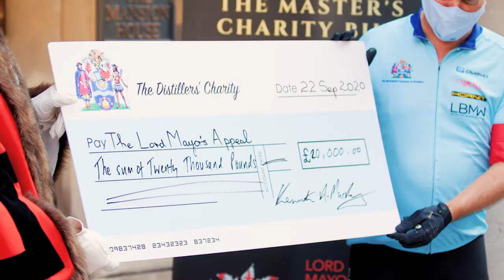The Masters Charity Bike Ride: The Distillers 500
Follow the Master of The Worshipful Company of Distillers, Kenny MacKay and his fellow livery members on their amazing charity bike ride, cycling 500 miles from Scotland to London to raise funds for one of the Lord Mayor of London's charities - Future Youth Zone. Arriving in London on City Giving Day, this event was part of the Distillers annual calendar of fundraising activities.

Managed by CEO Gavin Evans, Future Youth Zone provides a safe and fun place for young people to spend their leisure time, inspiring young people to live healthier, happier, more aspirational lives. Future gives young people somewhere to go, something to do and someone to talk to.

Filming, Production and PR: MB Films & DOMABO Marketing Ltd